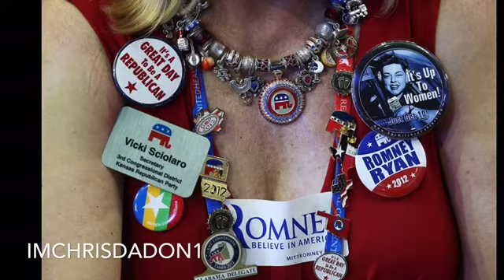Republican Supporter Vicki Sciolaro Excuse the actions of A sexual predator in Donald Trump.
Trump Supporter Vicki Sciolaro downplays the behavior of Donald Trump . Its people like her that make it hard for sexually assaulted victims to get proper justice in the legal system .